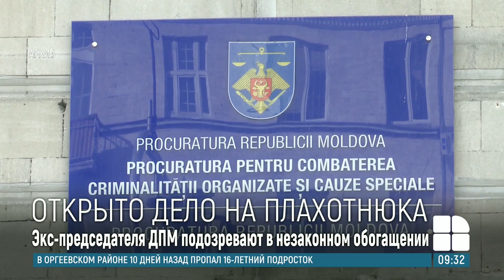Бывший лидер ДПМ Владимир Плахотнюк стал фигурантом нового уголовного дела